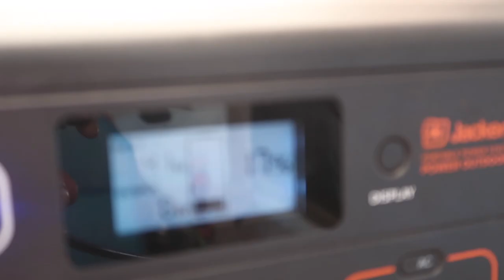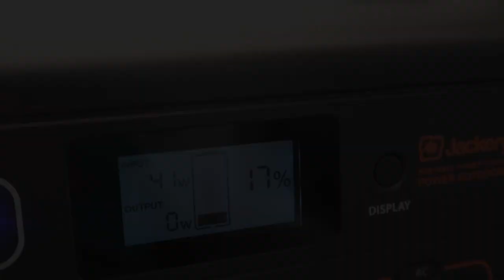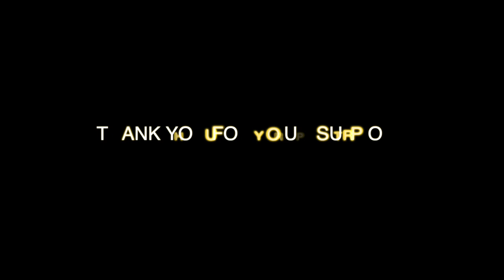Living Off-Grid in a Tent w/ Wood Stove: New Campsite w/ No WIND so I can finally SLEEP!